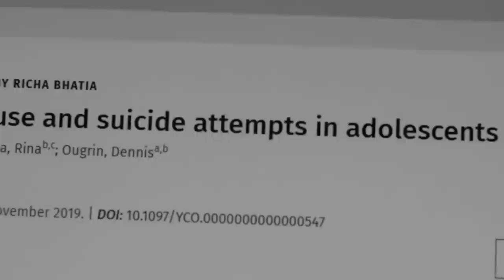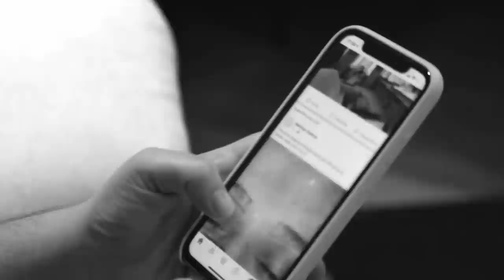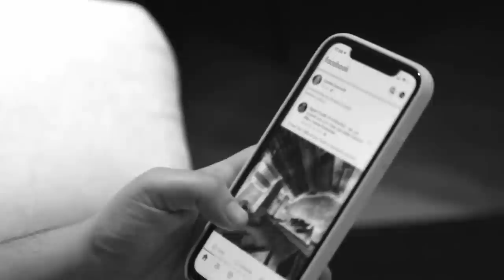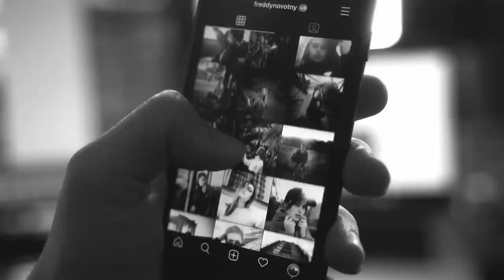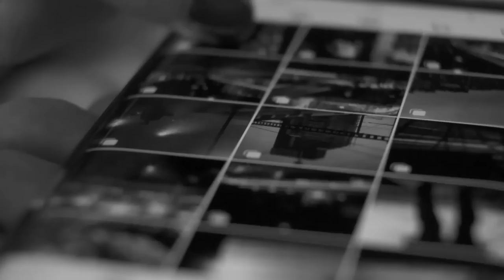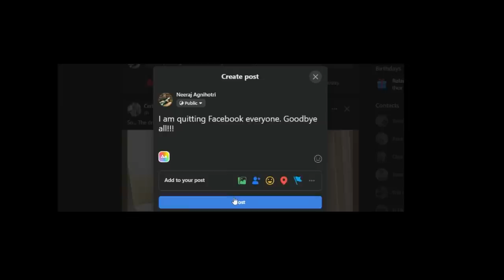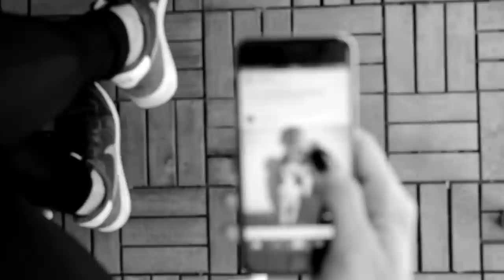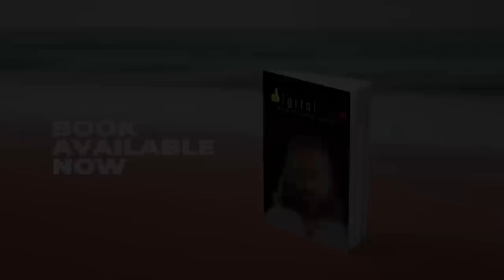EYE OPENING REALITY of SOCIAL MEDIA ADDICTION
When humans first started to farm crops, the human ego also started to crop up. Because we needed to plan for future harvests, we stopped being present and started living in time. We needed to track the days and the seasons, but we lost sight of the present moment. Cities began to grow, but so did our egos. These imaginary egos began to puff out their chests, and competition became the name of the game. We started to live more and more in our heads and less and less in the real world.

Not long after, we invented a new thing called war and it seemed to really catch on. We cut down beautiful forests in exchange for shiny metal, and this made our egos feel very very good… for a short time. But soon that pride wore off, revealing an emptiness underneath. And so our egos were never satisfied, always forcing us to do more, achieve more, and consume more.

For millennia, spiritual teachers taught us how to free ourselves from the ego. Monasteries and ashrams flourished as their sacred respite became increasingly needed. But, over the last 15 years there has been a seismic shift in the psyche of our civilization. Today, instead of living in our head, we’re living online. Instead of shedding that egoic false identity, we are creating online personas and avatars. We have split the ego in two, creating an extra obstacle towards discovering our true self.

In our latest YouTube documentary film, Digital Ego, we explore the nature of these newfound digital egos, what affect they are having on us, and how we can break free from them so we can live more fully, more authentically, and with more meaning and joy.

Also out now, a new book on the subject that goes into more depth so we can all make sure that technology serves us, and not the other way around.

If you like what I do and want to support our cause to bring peace to the world, you can join the community of beautiful souls here:

Find my BOOKS on Amazon, Audible, Barnes & Noble, or wherever you get your books, including:
Perels of Wisdom
Death, Life and Oneness

If you’re ready for a life filled with joy, purpose and meaning, please come with me on the PATH TO PEACE with Todd Perelmuter PODCAST: